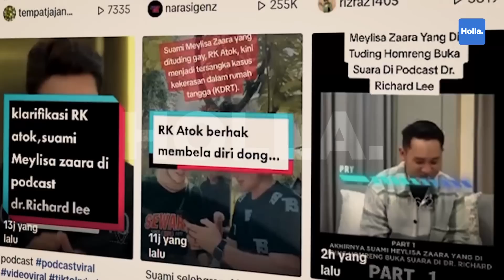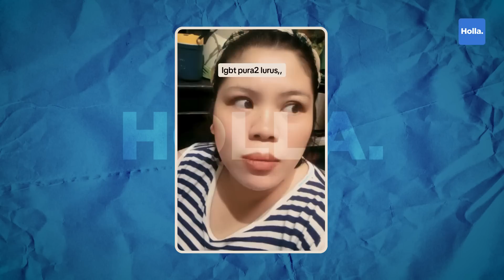Hujatan Netizen Klarifikasi Rk Atok Di Podcast Dr Richard Lee, Manggil Sayang Ke Cowok Itu Wajar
RK Atok, suami Meylisa Zaara akhirnya muncul ke publik dan memberikan klarifikasi. Hadir di channel YouTube dr. Richard Lee, RK Atok membantah tudingan yang menyebut dirinya gay. Di hadapan Richard Lee, RK Atok membantah dirinya ada hubungan spesial seperti yang dituduhkan Meylisa. Dr Richard Lee pun langsung melempar pertanyaan terkait chat mesra antara RK Atok dan teman pria tersebut yang ditemukan Meylisa.

Hujatan Netizen Klarifikasi Rk Atok Suami Meylisa Di Podcast Dr Richard Lee, Manggil Sayang Ke Cowok Itu Wajar